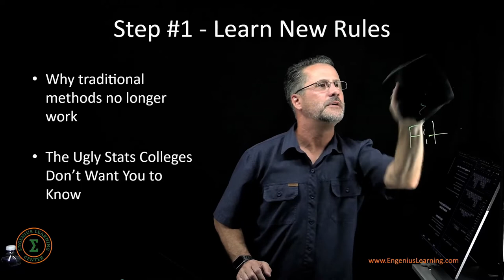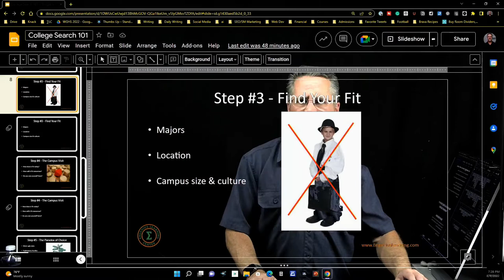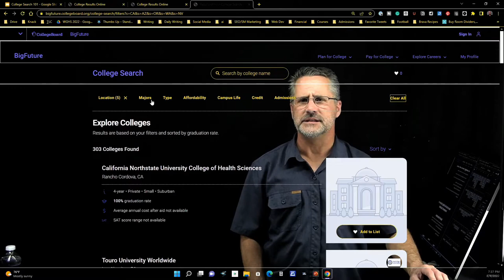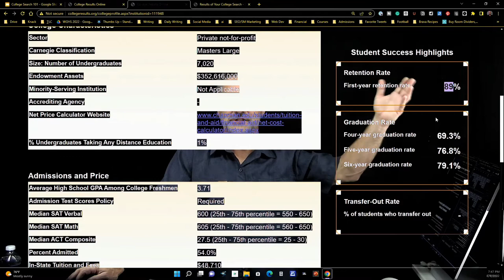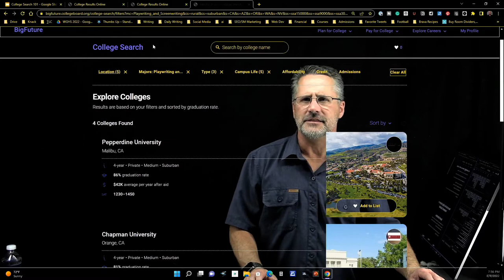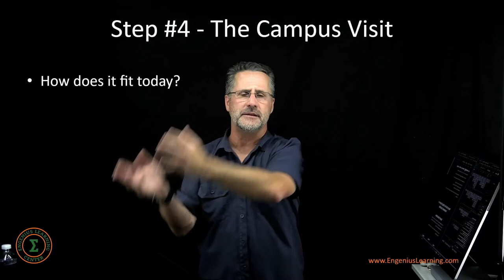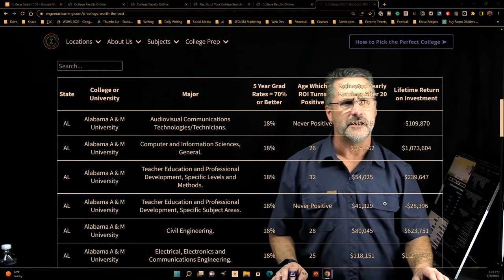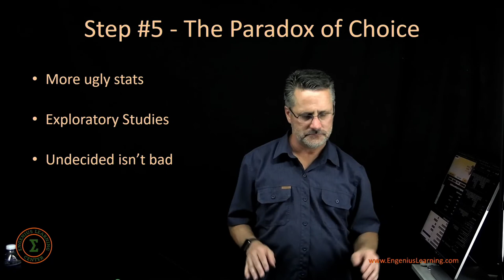College Planning Course - Class # | How Pick the Perfect College Workshop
Class #1 for the College Planning Course.
The college search process can be overwhelming and make you feel as if you are totally lost. But it doesn't have to be this way if you know the right steps to take.

This workshop will help you make sense of the process and give you the framework to start your college search right!

By the end of the workshop, you will be able to:
-use the best (and free) digital search tools for colleges just like the "pros" do
-understand what colleges require & what high schools provide
-unlock the "secret" code that college planners use & why you should avoid it.